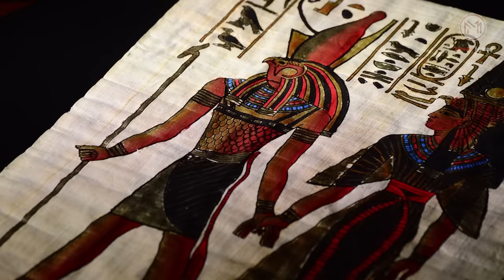4500 வருடங்களாக தொடரும் மர்மம் | How Pyramids Built? [ With Subtitle ]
Do you know what went behind making the Pyramid 4500 years ago?

The Great Pyramid is the most iconic and historic place in the world.

Minutes Mystery brings all about the famous Pyramid of Gaza you probably don't know. Watch the video and learn more.

[ Video available with Subtitle ]